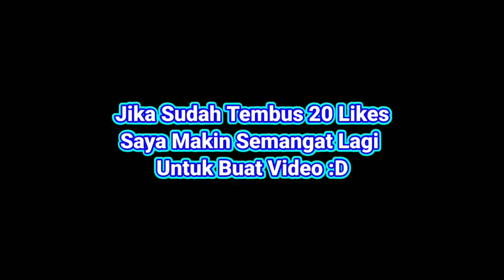Top 3 Minecraft PE PvP Texture Packs - Best PvP Texture Packs For Minecraft PE v1.16+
Description : Top 3 Minecraft PE PvP Texture Packs - Best PvP Texture Packs For Minecraft PE v1.16+
~ Timestamp ~
0:00 - Intro
0:34 - Showcase Calamity  16x PvP Texture Pack
3:51 - Showcase Mai Sakurajima  64x PvP Texture Pack
7:13 - Showcase NexusClan (16x) PvP Texture Pack
10:28 - Outro
Hallo Teman-Teman Semuanya Bertemu Lagi Bersama Saya Di Channel Saya "Vicky Gamers". Jadi Di Video Kali Ini Saya Bakalan Memberitahukan Kepada Kalian "Top 3 MCPE PvP Texture Packs"

~ ~ ~ Instruction ~ ~ ~